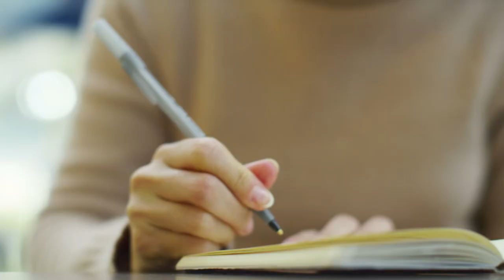A Beginner’s Guide to Entrepreneurial Resilience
The ability to bounce back from low-points is a critical skill for every entrepreneur. But how do you develop resiliency? Ravi Belani, a lecturer in Stanford’s Department of Management Science and Engineering and Managing Director of the Alchemist Accelerator, shares three ways aspiring entrepreneurs can begin to build a toolkit for resilience. Drawing on research studies from Duke and Stanford, Belani recommends practicing these habits to prepare students to navigate hurdles and jump at opportunities.